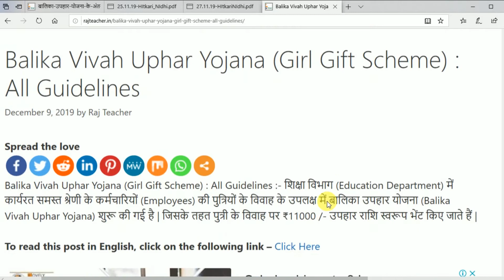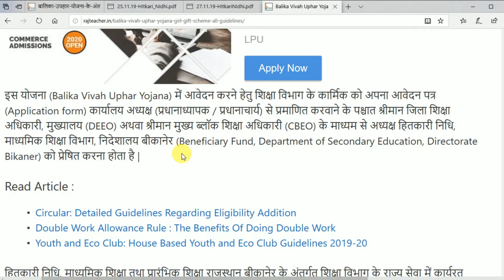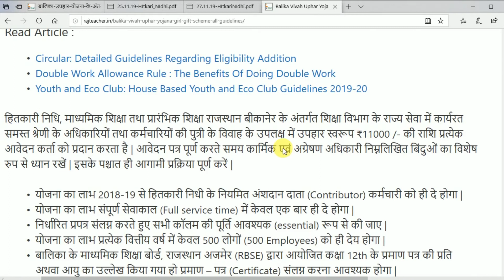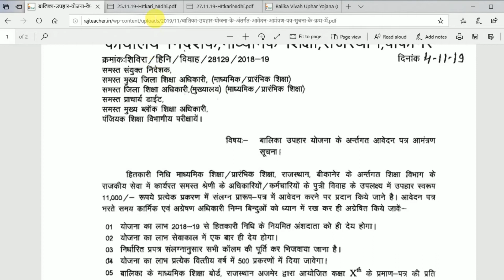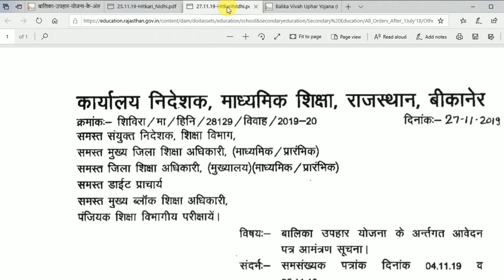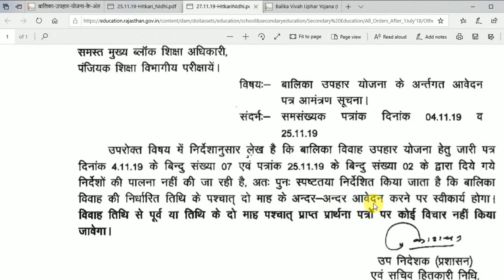बालिका उपहार योजना II Balika Vivah Uphar Yojana Rajasthan II Girl Gift Scheme Rajasthan